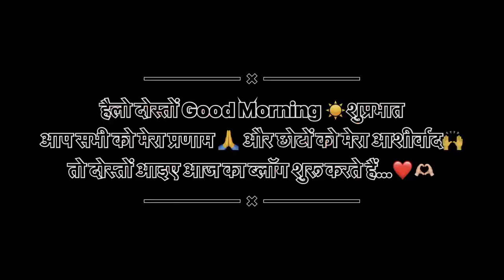आज हमारे घर आयी सुंदर सुंदर मातारानी🥰😘